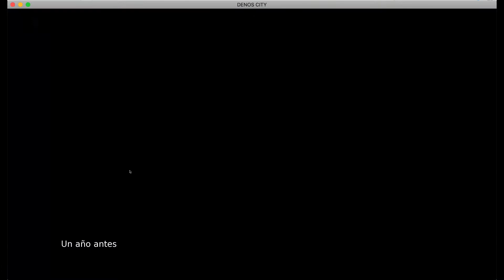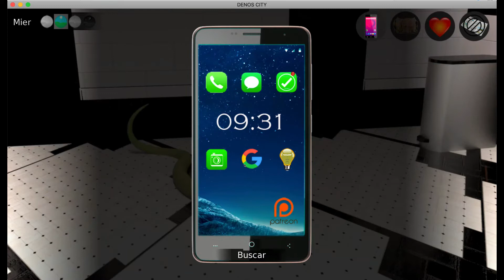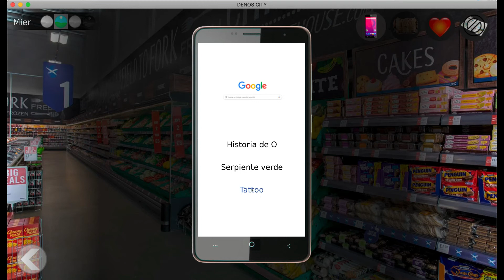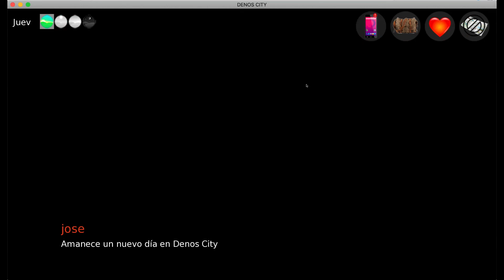DENOS CITY español dia 4 SERPIENTE en el baño 😱 🐍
Tutorioal de Denos City. En el cuarto día conoces a Caroline en el supermercado y liberas a Doira de la serpiente en su baño.
Continuan las sesiones de yoga en el parque